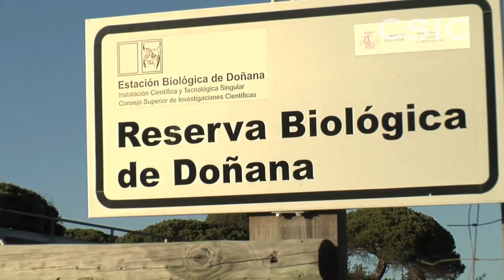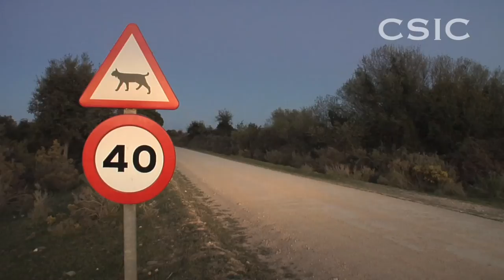La Reserva Biológica de Doñana cumple 50 años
La Estación Biológica de Doñana es un centro de investigación del CSIC que tiene como objetivo la investigación, conservación y difusión del patrimonio biológico, atmosférico, meteorológico, limnológico y geomorfológico del Parque de Doñana.

En la actualidad, la Estación Biológica de Doñana gestiona una superficie de 10.008 hectáreas. De ellas 6.794 hectáreas corresponden a la Reserva Biológica de Doñana (propiedad de CSIC) y las 3.214 restantes a la Reserva Biológica de Guadiamar (propiedad de WWF/ADENA). Todo ello se encuentra dentro de los límites del Parque Nacional de Doñana.

La Reserva Biológica de Doñana fue creada en 1964 gracias a José Antonio Valverde, biólogo, naturalista y ecólogo, que encabezó varios movimientos para preservar las marismas del Guadalquivir en los años 50. Los esfuerzos de Valverde para preservar Doñana y fundar un instituto de investigación se hicieron realidad en enero de 1965, con la creación de la Estación Biológica de Doñana. El propósito inicial del centro era proporcionar un refugio a las especies en peligro de extinción (entre ellas el lince ibérico) y que las aves migratorias tuvieran un lugar donde pasar el invierno. En un principio la actividad científica de la Estación Biológica de Doñana se centró en el ámbito de Doñana, pero el campo de actuación se amplió pronto a otros ecosistemas, tanto dentro como fuera de España.